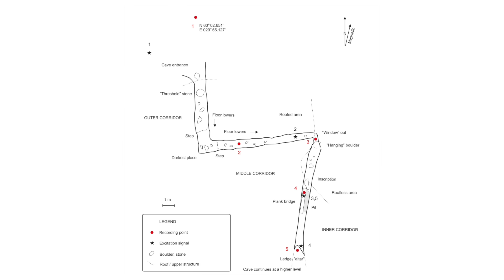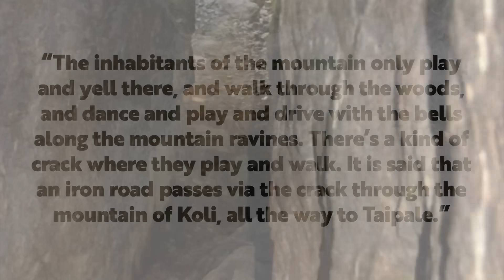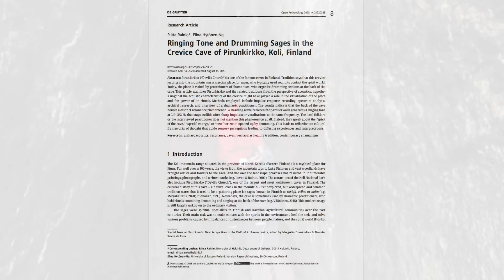Secrets of the 'Devil’s Church' Cave Revealed | Ancient Architects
A team of archaeologists have been investigating one of the most famous caves in Finland. Known as Pirunkirkko, meaning Devil’s Church, tradition says that this 34-metre-long crevice leading into the mountain was a meeting place for sages, who typically used sound to contact the spirit world.

The Z-shaped cave is located in the Koli Natonal Park and there are several other landmarks close by referring to the devil. We have Devil’s Cave, Devil’s Mountain and Devil’s Rock. The mountain peaks are named Ukko-Koli and Akka-Koli, in homage to the pre-Christian thunder god and his consort, which reflects their significance in local mythology.

So now researchers from the University of Eastern Finland have investigated the cave to try and understand their supernatural significance. The new paper has just been published (linked below) and now the secrets of the Devil's Church have finally been revealed. Watch the video to learn more.